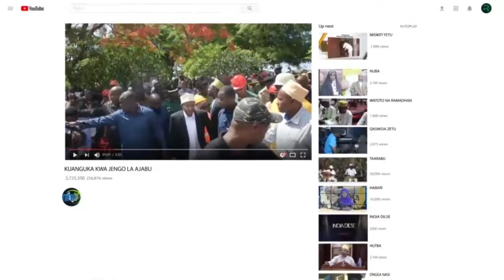KUMEKUCHA RAIS MWINYI MUUNGANO WA TANZANIA NI KWA FAIDA YETU NA WANAO KUJA